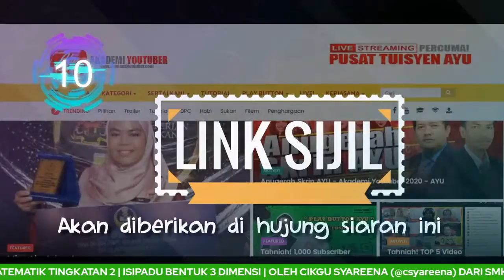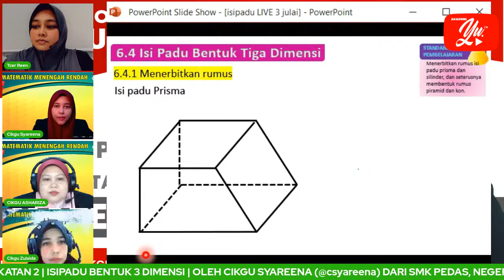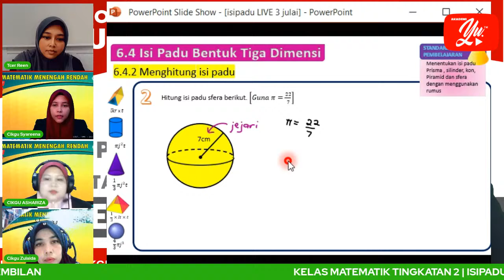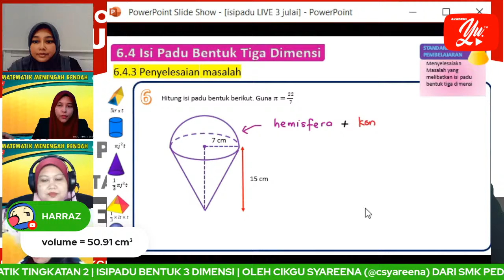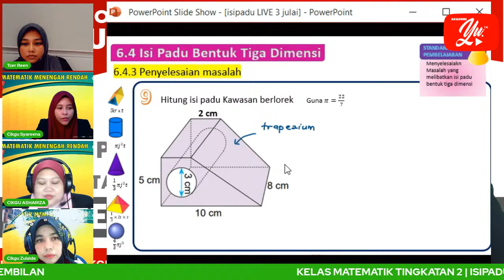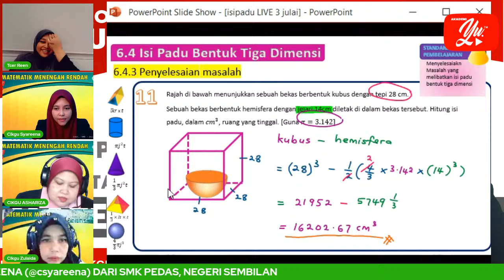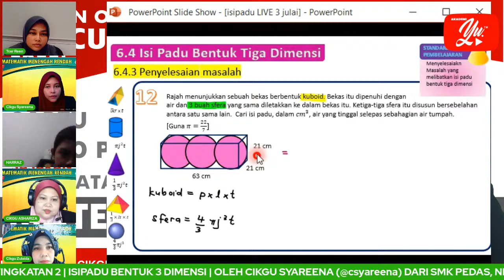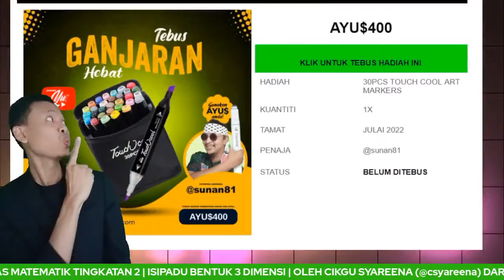🔴 [LIVE] MATEMATIK PT3 - ISI PADU BENTUK TIGA DIMENSI OLEH CIKGU SYAREENA #06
DESCRIPTION :  ISIPADU BENTUK TIGA DIMENSI BAB 6 MATEMATIK TINGKATAN 2

TERIMA KASIH.